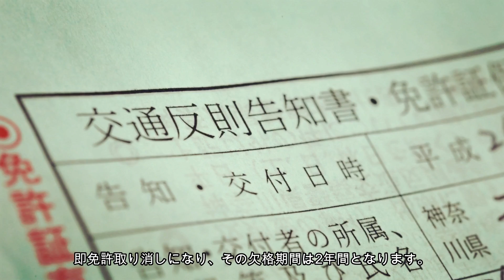アホな 走り屋の助手席に 乗ってはいけない理由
深夜の峠道や埠頭、高速道路などを高速で違法な走行をする走り屋やローリング族、ドリフト族などの助手席に乗ってはいけない理由について詳しく解説させていただきます。

私は証一部上場の大手運送会社で、初任大型運転士の指導員をしている綾人といいます。

私の日常的なトレーラーの運転映像をご覧いただきながら、究極的に実践的な、プロしか知らない運転テクニックや自動車の知識について詳しく解説していくチャンネルです。

動画内で出展先、またはその引用先が明記されている画像を除き、その他の全ての映像並びに画像については、shutterstock.comとのライセンス許諾により使用しています。